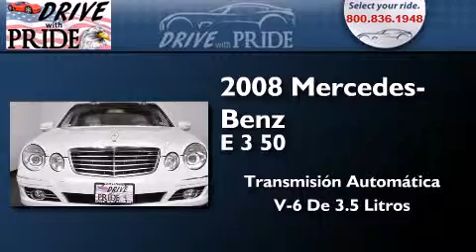Usado 2008 Mercedes-Benz E350 Luxury V6 NAVIGATION PREMIUM P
Haz clic aquí para ver el precio Hemos tenido el honor de servir a la zona de Houston TX , le prometemos que su experiencia superará sus expectativas ! Year : 2008 Make : Mercedes-Benz Model : E350 Engine : Motor con 6-Cil de 3.5L Trans . : Transmisión Automática Millaje : 77,079 Stock : 1093Z2216 Drive With Pride 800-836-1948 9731 Southwest Freeway Houston , TX 77074